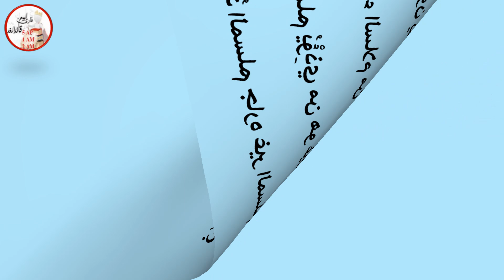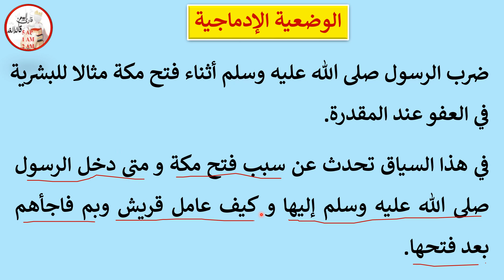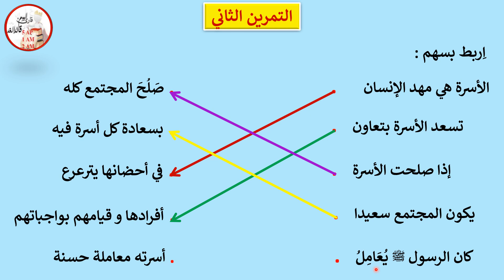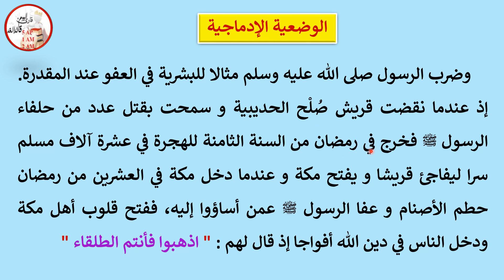اختبار في التربية الإسلامية الفصل الثاني للسنة الخامسة إبتدائي نموذج رقم 04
مراجعة اختبار في التربية الإسلامية الفصل الثاني للسنة الخامسة إبتدائي